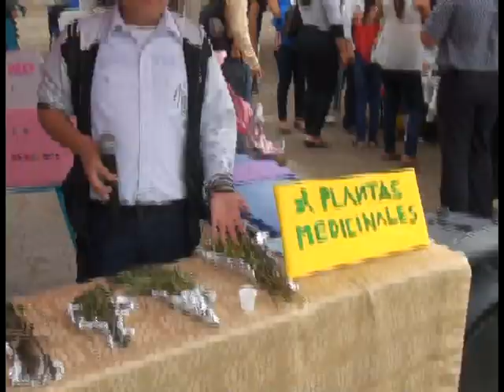ESTUDIANTES DE LA ESCUELA CIUDAD DE MACHALA PRESENTARON SUS TRABAJOS EN CASA ABIERTA